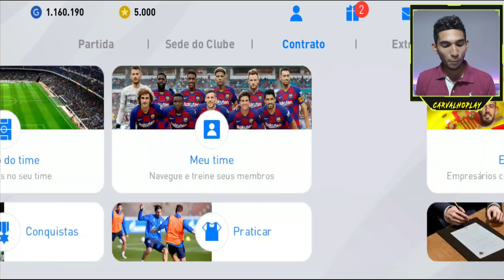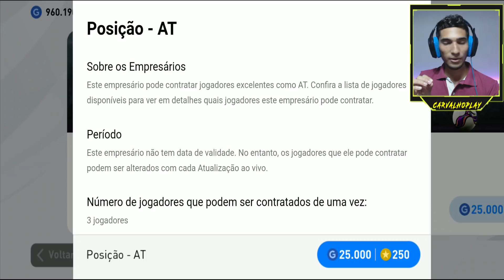Existe bug nas box no Pes 2020 Mobile // CarvalhoPlay